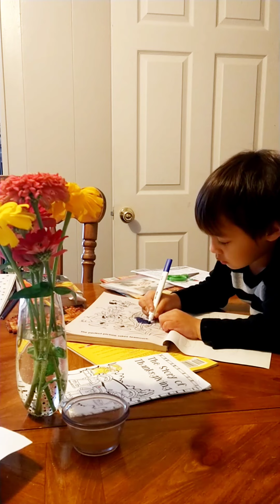KIDS ARE EATING BRINGHOUSE FOODS FILIPINO STYLE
BRINGHOUSE  is a takehome leftover food from a party.